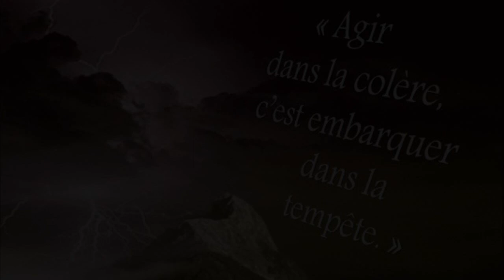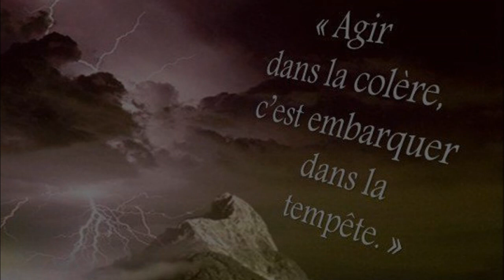LA COLERE : comptine urbaine métaphysique ( avec guest star )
ne dites pas a la colère qu'elle est bien un péché ! car c'est un péché que de ne pas reconnaitre qu'elle l'est , et ça m’embarrasserait plus qu'elle sans doute puisque viendrait s'y ajouter le mensonge

musique damien saez - theme mélancolie

abonnez vous si vous aimez mon contenu . si non ... j'envoie le gign chez vous , et je vous prive de cadeaux de noel , voir de dessert ... et je vous inscris de force à " j'ai un incroyable talent " .